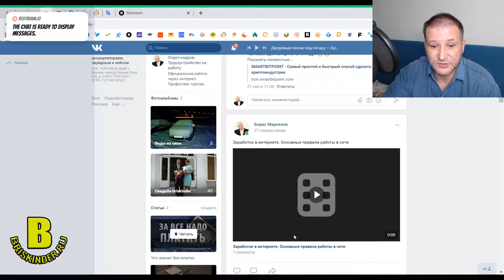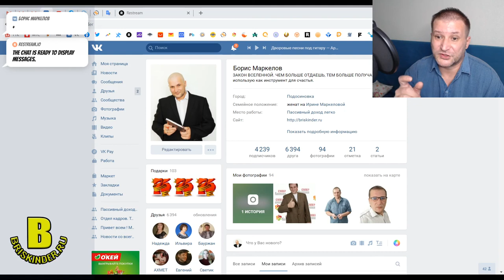Заработок в интернете Основные правила работы в сети